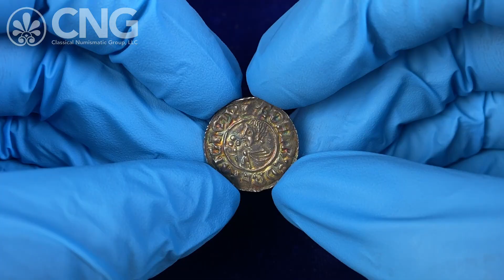CNG 127, Lot 996